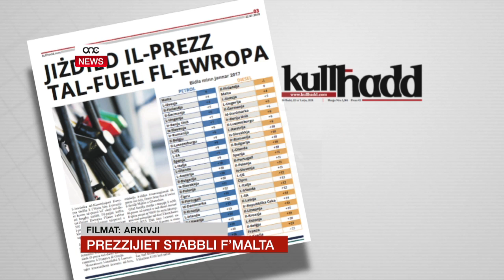PREZZIJIET STABBLI F’MALTA.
ONE.COM.MT -Minkejja li diversi pajjiżi fl-Unjoni Ewropeja esperjenzaw bidla fil-prezz tal-petrol u d-diesel minn Jannar tal-2017, f’Malta biss dawn il-prezzijiet baqgħu stabbli. Dan b’kuntrast mas-snin preċedenti ta’ bejn l-2008 u l-2012, meta l-prezz tal-petrol u diesel f’pajjiżna żdied bid-doppju taż-żieda li kien hemm fil-bqija tal-Unjoni Ewropea.